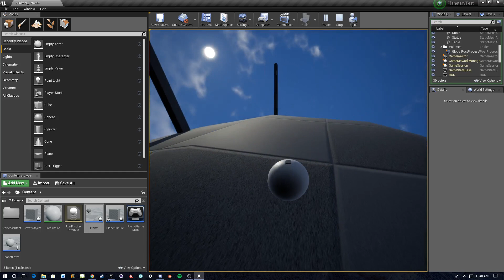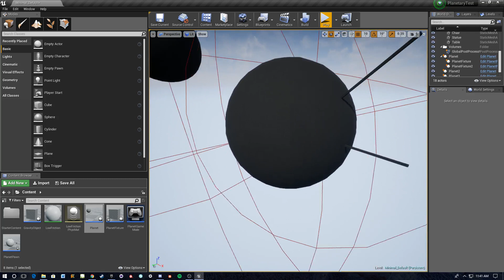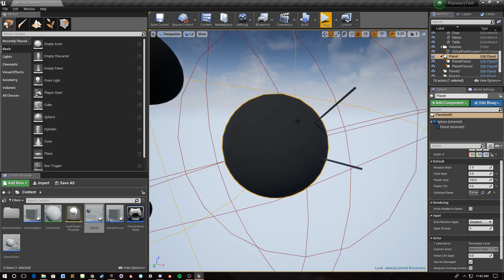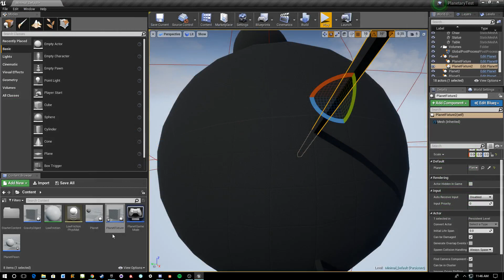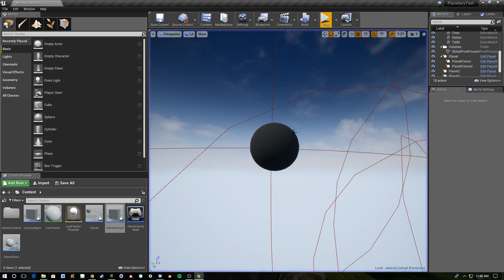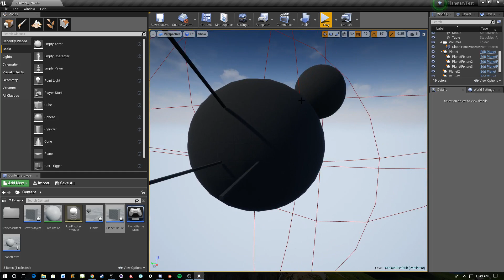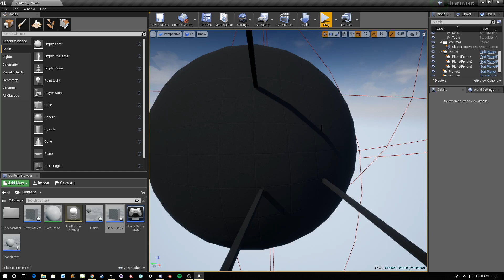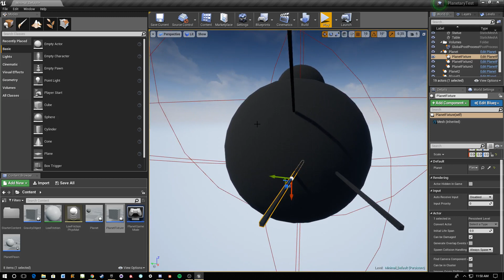Unreal Engine 4 - Code Tactics: (Really) Stepping Away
Using a concrete example to talk about some tips on how to step away from problem and really come back to it with a fresh perspective.

Also a sneak peak into up coming tutorials about on planet character movement.